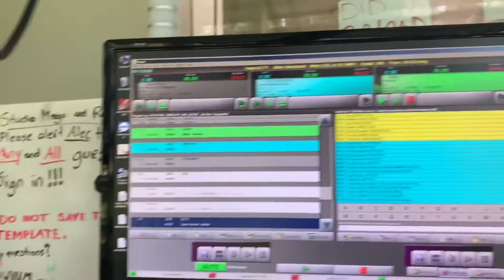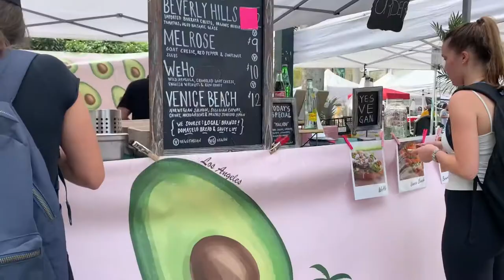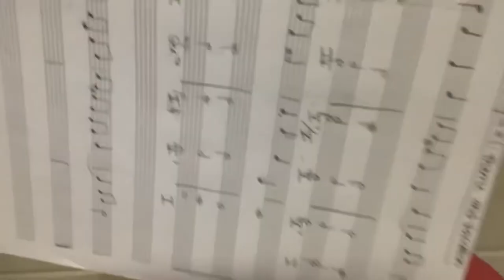last month of school at Frost School of Music | University of Miami Vlog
this was BEFORE CORONA!! The last clips were at the start of corona before we knew how serious it was gonna be so PLEASE STAY HOME don't need this to spread :) hugs and kisses